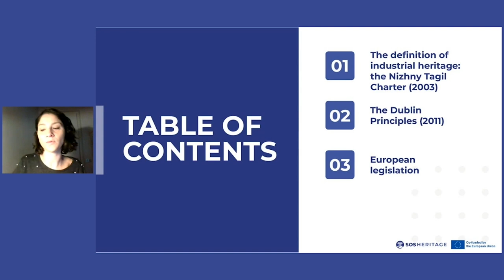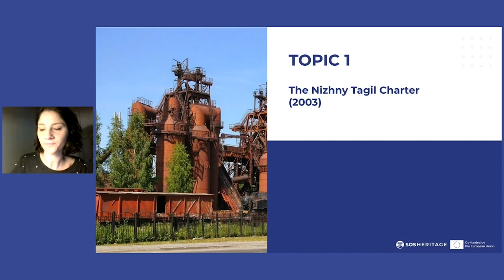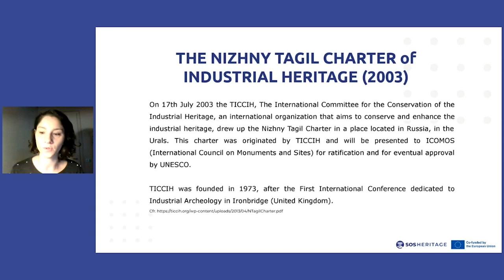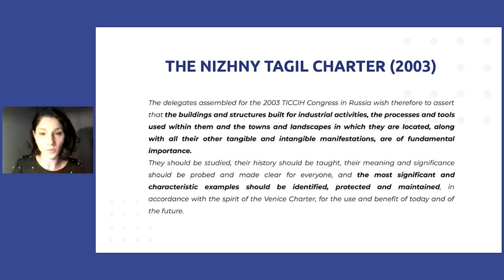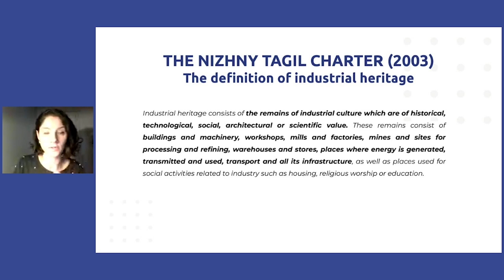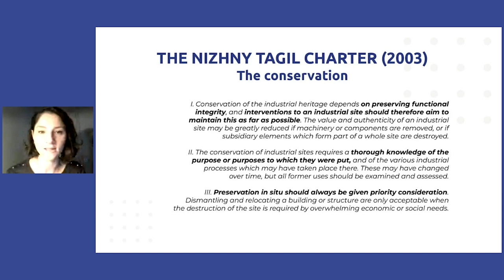M1 3.1a The tangible and intangible Value of Industrial Heritage Part 1 | iMooX.at